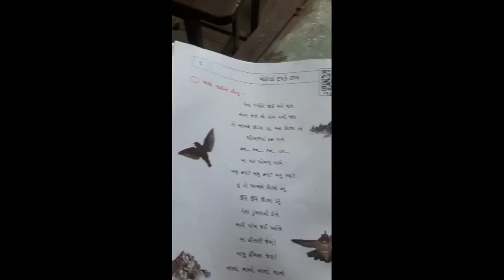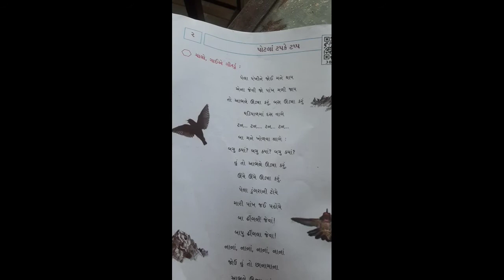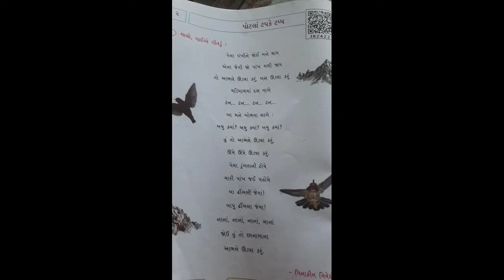Class :3 Sub: Guj